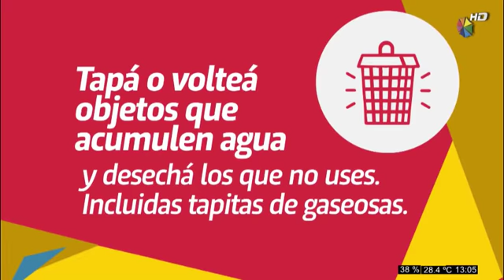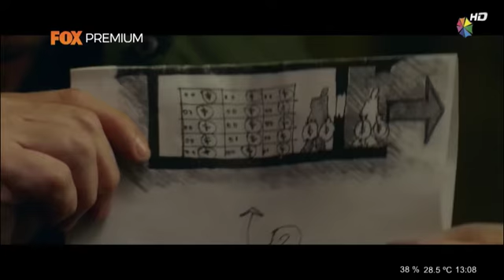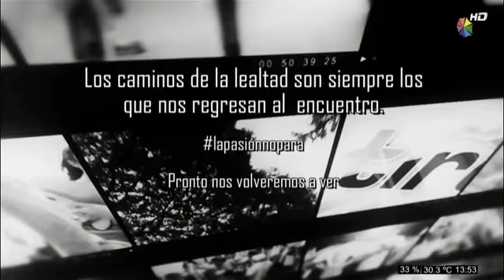C50 Sports 19-05-2020_1.mp4